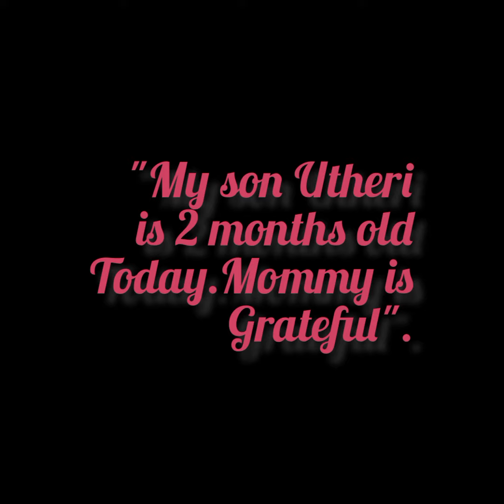Lillian Nganga amesema jina la mwanawe.